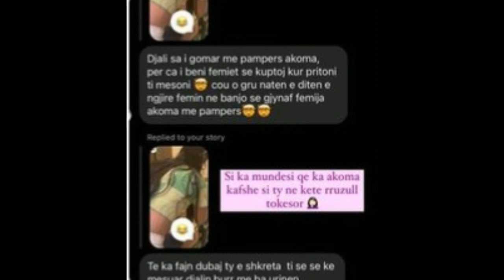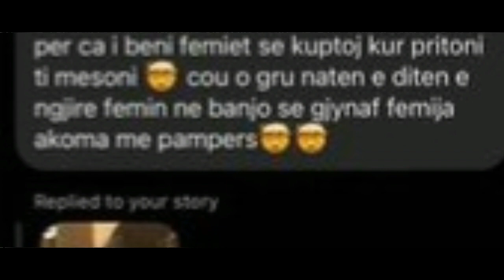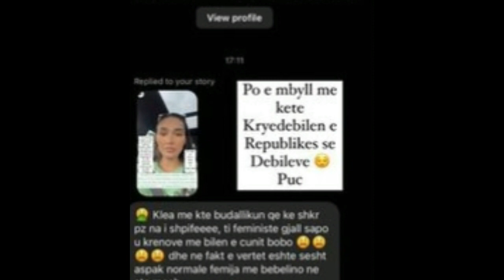"Cfare i beni femijes" Klea Huta reagon ndaj komenteve per prinderimin ...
1 komb 1 gjak